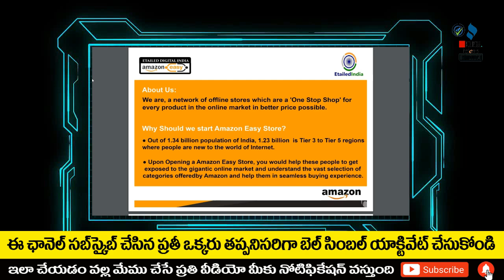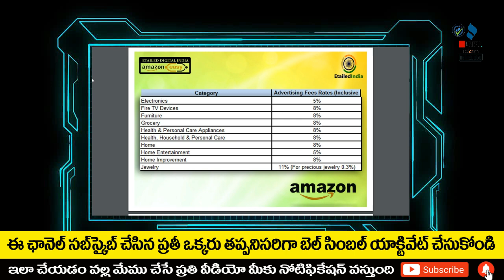బిజినెస్ ! Small business ideas! New business idea's! business ideas ! Low Investment Business Idea